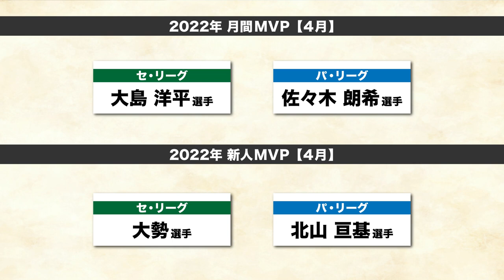【開幕して1ヶ月‼︎】高木豊が選ぶセパ月間ベストナインと新人MVP賞を発表します【プロ野球ニュース】